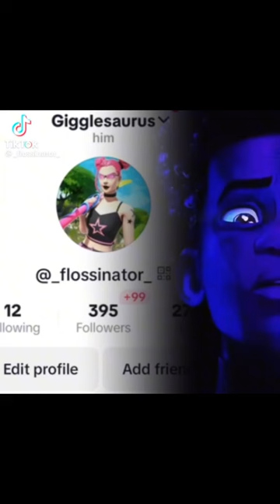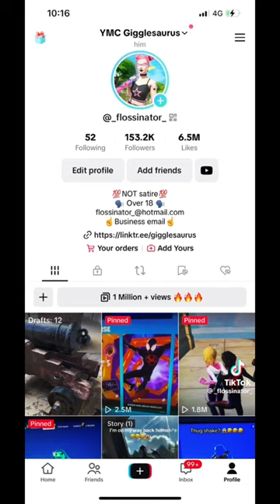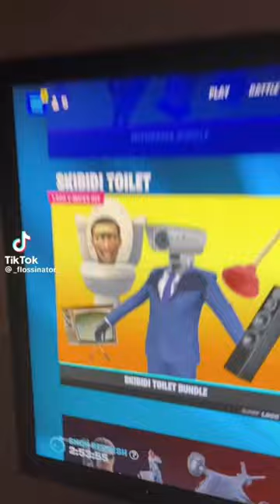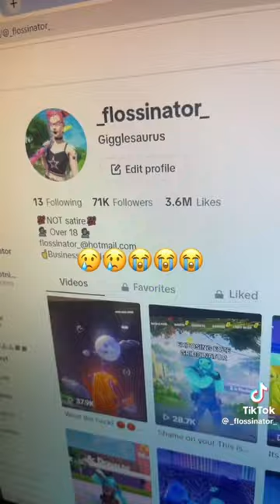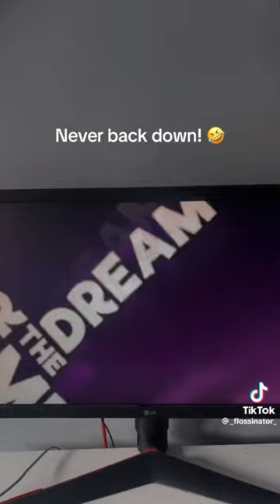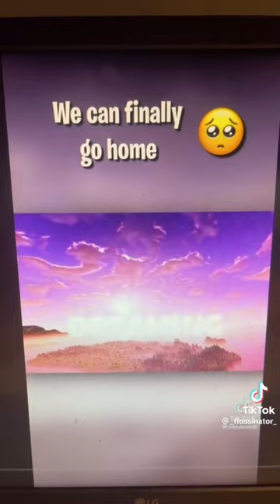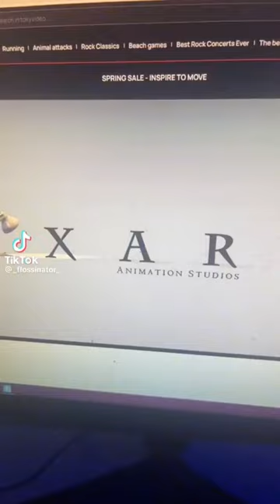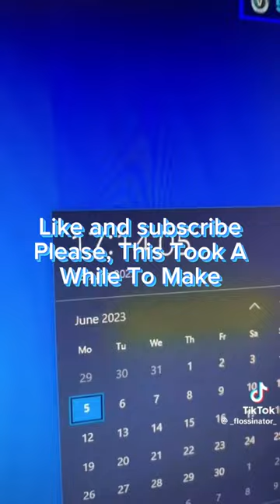FULL GIGGLESAURUS COMPILATION!!